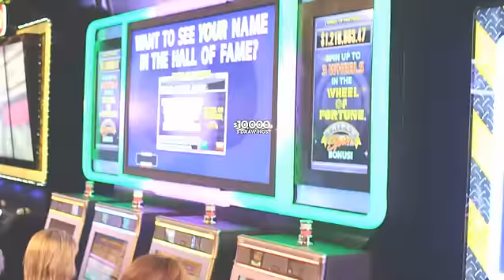River Rock Casino Commercial Dec 2012 featuring Julie Nation graduates!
Check out Julie Nation graduates in the latest River Rock Casino commercial!